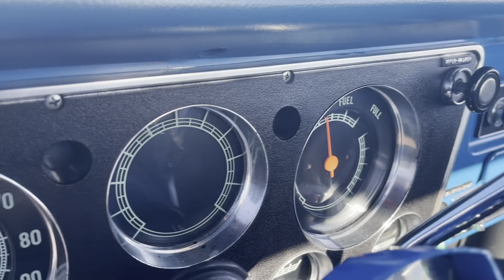Chevrolet C10 Custom/10 Deluxe Pickup 1971. Såld / Sold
Chevrolet C10 Custom/10 Deluxe Pickup 1971.

Mel’s Garage specialisten på förmedling av klassiska bilar med konstant stor efterfrågan på varierande modeller i olika prisklasser. Vi kan leverera eller hämta er bil över hela Sverige i öppen eller heltäckt transport till fördelaktigt självkostnadspris. Finansiering erbjuds via Wasa Kredit med 20% kontant eller MyMoney med 0 kr kontant. Denna gång har vi fått in en Chevrolet C10 Custom/10 Deluxe Pickup 1971. Lågmilad Pickup med 58844 miles = ca 9,500 mil sedan ny på mätaren och att detta stämmer bevisar nog skicket på bilen som är i ett fantastiskt skick rakt igenom. V8 350 cui 4V. Th350 automatlåda. 12 bult bakaxel odiffad. Skivbromsar fram och trummor bak med servo. Servostyrning. Original radio med kassett. AC (kyler ej). Tonade rutor. Säkerhetsbälten. Original inredning i blått tyg i riktigt fint skick. Original lack i en snygg blå kulör med en något ljusare blå kulör på taket i riktigt bra skick. Original krom i bra skick. Dubbelt avgassystem. Nya American Racing polerade 20 tums aluminium ”Rally Wheels” med nya 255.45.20 fram och 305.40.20 bak med c:a 8 mm mönsterdjup. Lastflak i samma kulör som bilen också i fint skick. Detta är en i stort sett orörd Pick Up i originalskick som gått c:a 9,500 mil sedan ny och är i ett riktigt fint skick. Bilen går mycket bra i drivlinan som på vägen och känns tight och stabil utan skrammel. Denna otroligt välbevarade Pickup måste ses upplevas och provköras för att förstå att detta är lite som att åka i en nyare Pickup från 70-talet. Besiktigad 27/7 2021 och nu besiktningsbefriad. Ingen moms finns på denna pickup. Vi friskriver oss från eventuella felskrivningar. Alltid testprotokoll & 100 stycken bilder på alla våra bilar. Se alla våra bilar filmade på vår Youtubekanal.